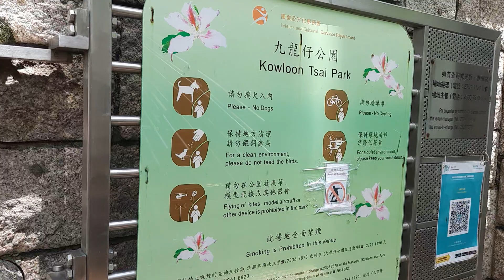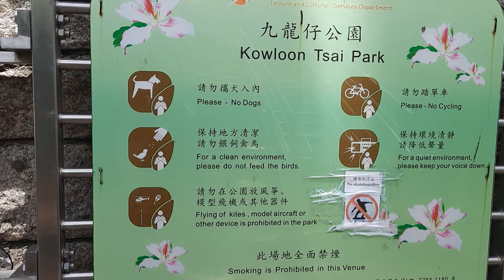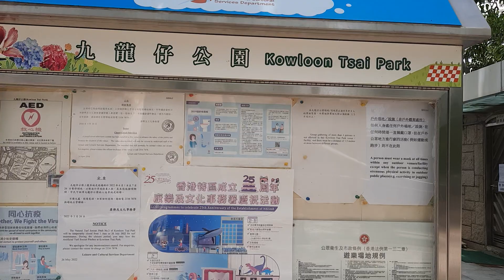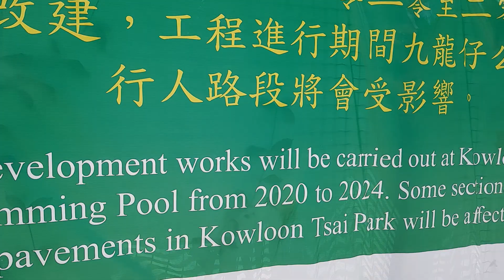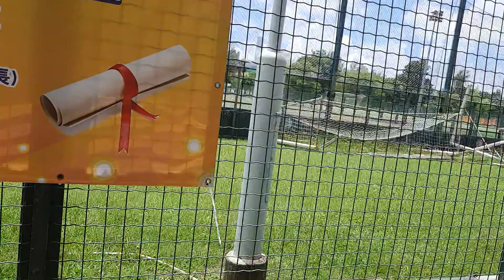Kowloon Tsai Park